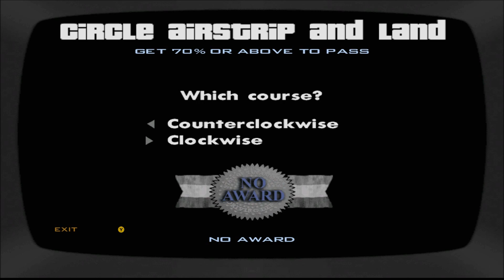Grand Theft Auto - San Andreas - 31 - Flight School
Grand Theft Auto - San Andreas is a game I used to play with some friends back on my Playstation 2.  I never got very far in this game, but decided I would give it a try on my PC.

EXPLICIT LANGUAGE

Grand Theft Auto: San Andreas is a Rockstar North-developed video game, and is the seventh title in the Grand Theft Auto series. It is the sequel to Grand Theft Auto: Vice City and the prequel to Grand Theft Auto: Liberty City Stories and Grand Theft Auto III. It was released on the same date as Grand Theft Auto Advance. GTA San Andreas is set in the fictional state of San Andreas.

By far the largest and most complex playing field of any Grand Theft Auto III era game, San Andreas consists of three fully-realized cities: Los Santos, San Fierro and Las Venturas, and includes vast expanses of countryside, forests, a desert, and even a mountain and many hills. The game is centered around the return of Carl Johnson (also known as CJ) to his gang (the Grove Street Families), and their subsequent return to power.